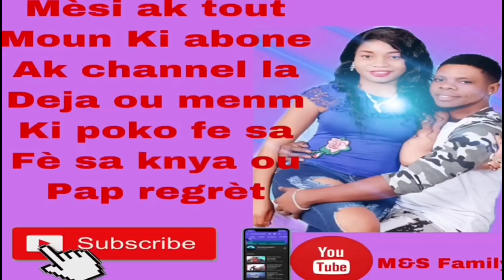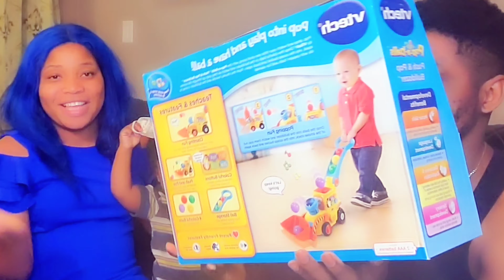gade vale kado pou yon manman ak papa fe yon ti moun gado